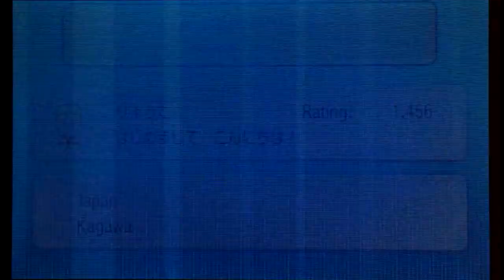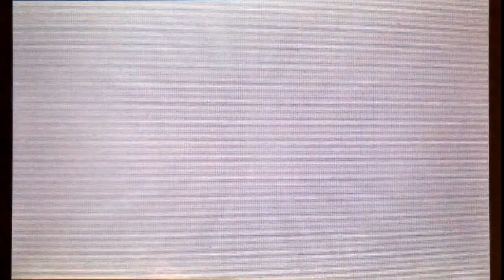Generation Showdown Live Narration #1